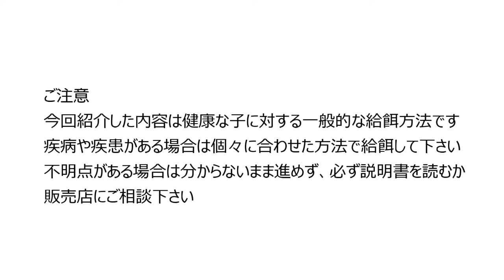小鳥専門店がヒナ鳥の挿し餌の作り方、与え方を紹介します！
動画撮影中、部屋の中を7羽のインコたちが飛び回っているため、飛行音が入ったり、カメラにぶつかったりしています。騒がしくてすいません

「あわ玉だけ」という挿し餌は戦争している頃のお話。戦後の高度経済成長期には既にパウダーフードが国内でも登場。当店でも「あわ玉だけ」という方法は行っていません
パウダーフードは当店で扱うだけでも7種類あります。紹介したケイティのものなら間違いありません。詳しくは専門店まで！

パウダーフードの作り方
1.　50℃のお湯でパウダーフードを溶かす。割合は生後の月齢で変わるので説明書参照（水道水でOK）
2.　43℃ぐらいに冷まして、ヒナに給餌する。給餌中は保温マグカップやボウルなどで湯煎を行い、冷めないように注意する
3.　給餌後はティッシュでヒナについた汚れを拭き取る。万一固まったら無理に取らないでOK

紹介者　まさこ
登場　セキセイインコ、アキクサインコ、文鳥

とりっぴーは仙台市にある小鳥専門店
スタッフは全員が動物看護師や愛玩動物管理士、医薬品登録販売者などの有資格者